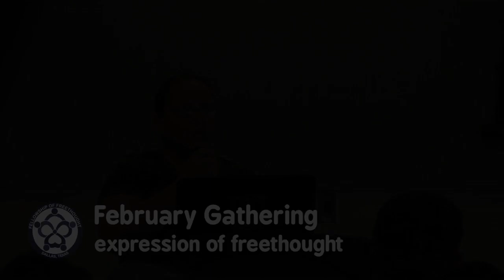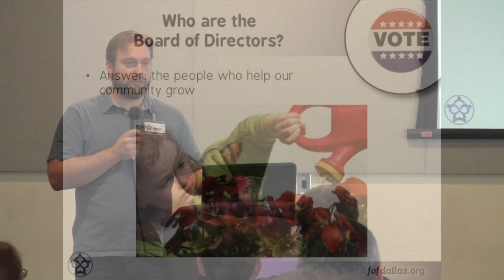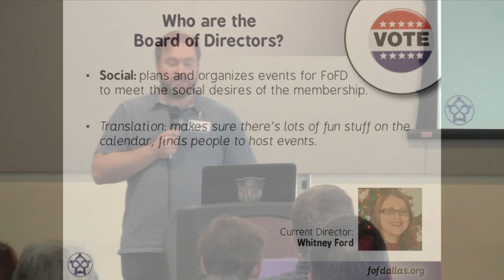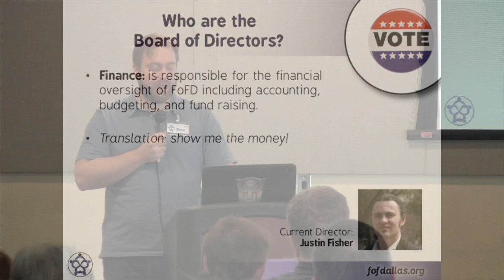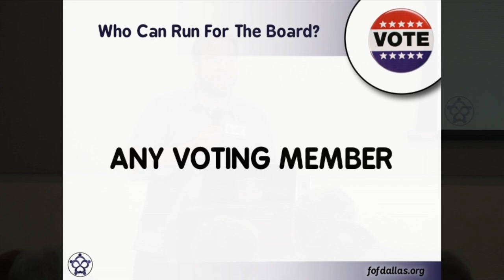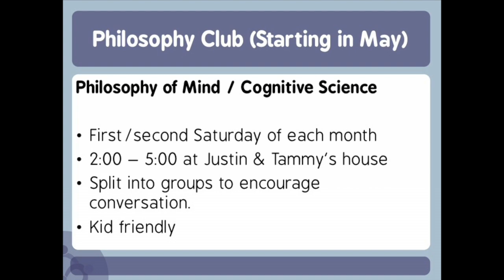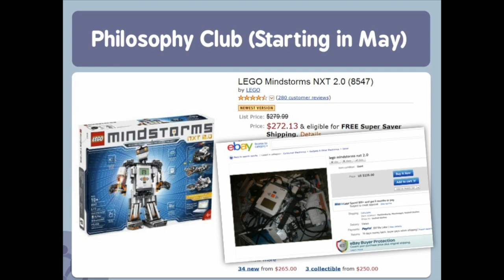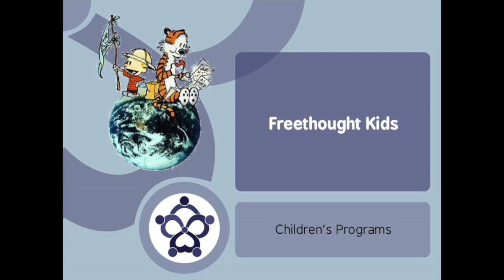Gathering — February 2013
Monthly topic: "Expression of Freethought." Dallin Woolstenhulme shares his thoughts about artistic expression from his freethinking perspective. Also, at-large director Zachary Moore gives an explanation of the election process for the Fellowship of Freethought.